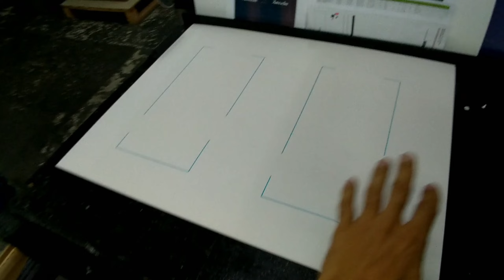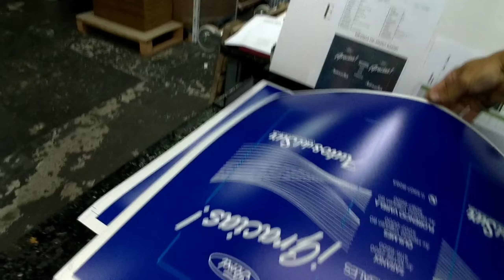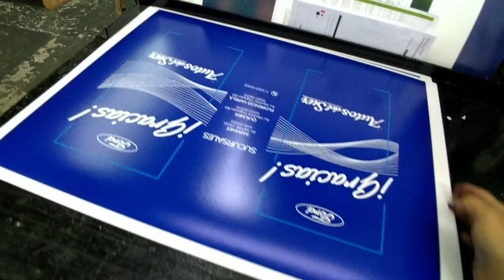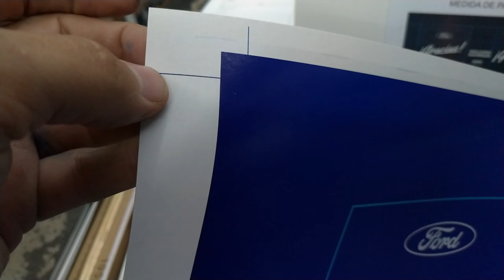👉PANTONE Blue réflex y Pantone 312 - Roland Miehle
IMPRESION OFFSET de bolsas BOUTIQUE
PANTONE AZUL REFLEJO o BLUE REFLEX Y PANTONE 312
COLORES PANTONE 👇
Para lograr los colores Pantone  nosotros utilizamos la guía de paleta Pantone Color Solid Coated.
Es una especie de libro que contiene la formula de preparación, con los respectivos porcentajes de cantidad de cada tinta que se requiere para forma dicho color o cualquiera otro color que pertenezca a la guía de referencia Pantone.
Existen varias guias  de colores Pantone como por ejemplo Formula Guide o Solid Coated, Color Bridge , CMYK , Metallics y Pastels & Neons y vienen tanto en versión papel ilustración (papel estucado o brillante) como para papel obra (papel opaco)

IMPRESIÓN OFFSET 👇
La impresión offset es una técnica de impresión común en la que la imagen entintada se transfiere de una plancha humectada a una mantilla de caucho y luego a la superficie de impresión. Cuando se utiliza en combinación con el proceso litográfico, que se basa en la repulsión de aceite y agua, la técnica offset emplea un portador de imagen plano.
Wikipedia
Prensa rotativa: 1843
Prensa de impresión:  1440
Litografía: 1796
Impresión de tinta sólida: 1987
Impresión digital: 1991
Impresión láser: 1969
IMPRESIÓN offset Roland Miehle - offset Press